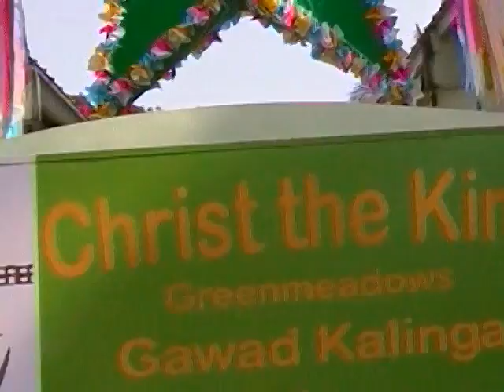GK - Christ the King greenmeadows village xmas arrival.MP4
The Couples for Christ global of Christ the King greenmeadows, Q.C. chapter celebrate their Christmas celebration  with 50 families who were former residents of (Libis 1-C5  Blueridge flyover ) & now new CTK-Gk residents near Zabarte, Q.c. near SM Fairview. The model GK village is a product of the parish & parishioners coming together as one to save its own neighbor. The church, community, rich villagers , government, & others  showed servant leadership , the ultimate mission of Christ the King! truly, its a Merry Christmas this season.